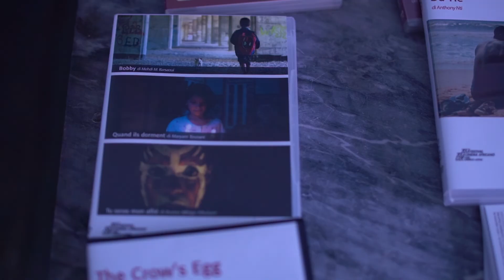Ora del Tè del 2 maggio | FESCAAAL31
Dopo due anni tornano le amatissime Ore del Tè, il nostro luogo speciale per incontrare registi e professionisti del cinema. Ad ospitarlo quest’anno è il Wanted Clan e ieri abbiamo incontrato, in presenza e collegati su Zoom, cinque registi di alcuni cortometraggi del Concorso EXTR’A: Jacopo Marzi (Oltre la foresta), Chiara Marotta e Loris Giuseppe Nese (Il turno), Stefania Muresu (Princesa) e Nour Gharbi (La pecora).

Video by Scuola Mohole. Realizzato da Sofia Giampieri, Matteo Dozio, Giovanni Fusillo, Luca Orlandi, Lorenzo Daolio.
Il Festival del Cinema Africano, d'Asia e America Latina vi aspetta dal 29 aprile all'8 maggio 2022 in sala a Milano e online su MYmovies.